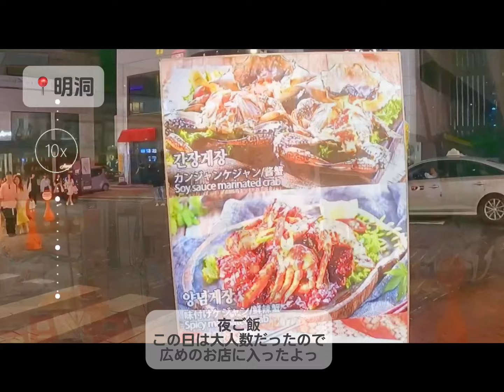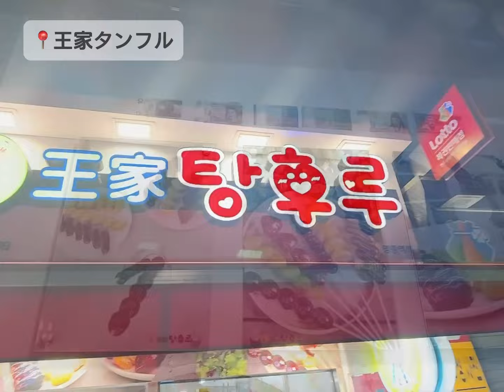【韓国vlog】2泊3日ソウル🇰🇷明洞,聖水洞,安国etc…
韓国vlogですっ🇰🇷✈️
今回はお仕事で韓国へ行ったので
滞在時間は短めでしたが
とっても充実していました☺️
vlog楽しんで頂けたら嬉しいです♡

我想給大家分享一下我的韓國旅游vlog～
有中文字幕哦♡